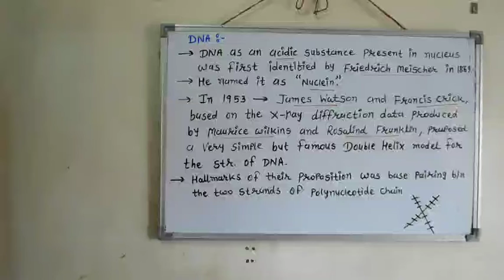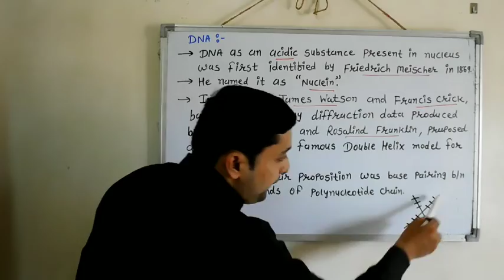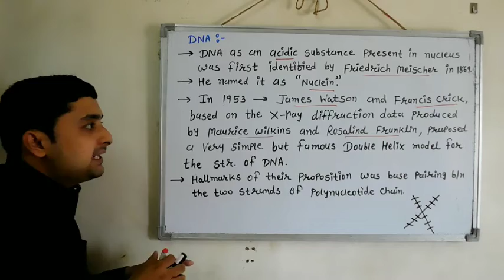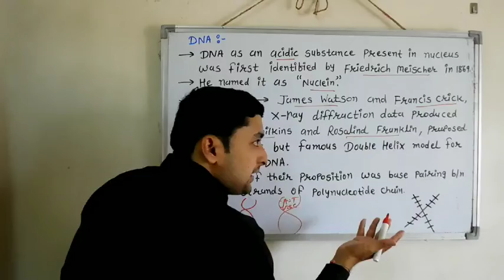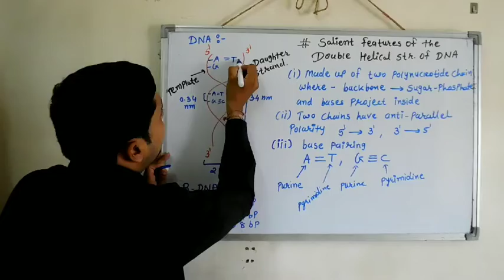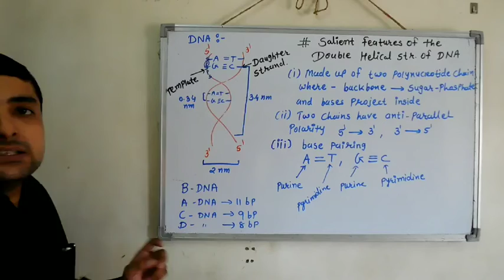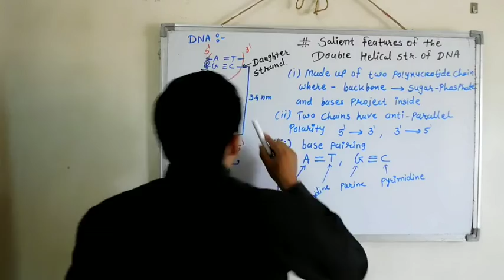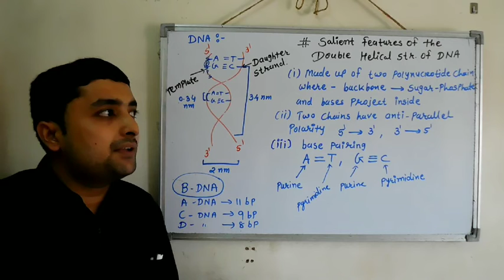Std 12, ch 6, DNA PART 2